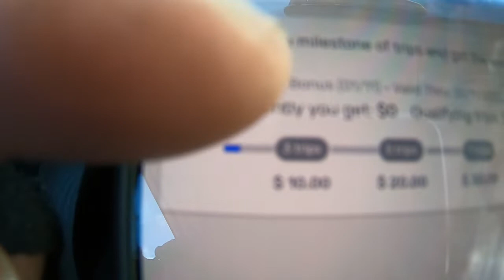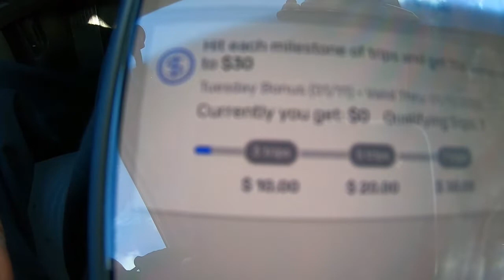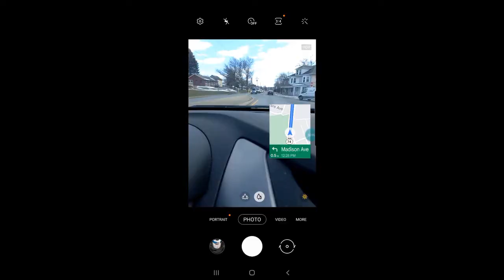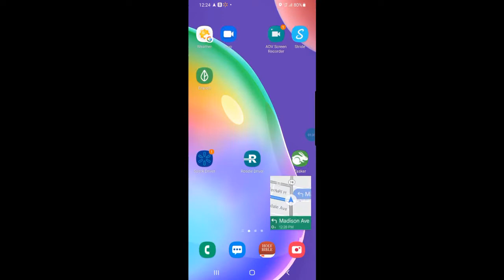Walmart Spark Driving 2022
Walmart Spark - Hi, sign up to be a Spark driver at the

Once approved, install the Spark Driver app and complete the in-app setup using my referral code “JTQCOG9V” so that we can both earn a bonus once you complete enough Spark trips!

TheRealNesters
Facebook Fanpage

Bitcoin
1Gb3NYswts5oLmf9f4ZnNHHKTsBcHFEWUQ